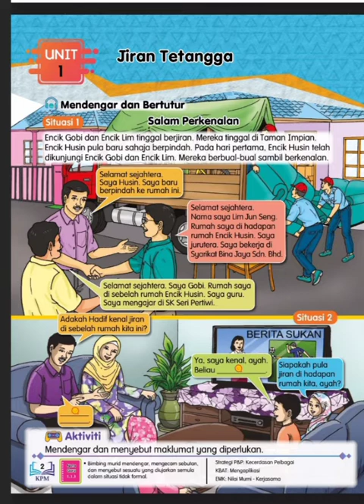BAHAN PDP BAHASA MELAYU TAHUN 4 KEMAHIRAN DENGAR TUTUR TAJUK : JIRAN TETANGGA